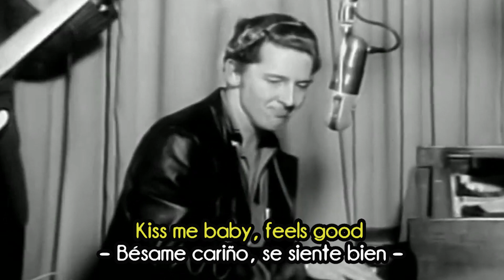GREAT BALLS OF FIRE - Jerry Lee Lewis | Subtítulos inglés y español